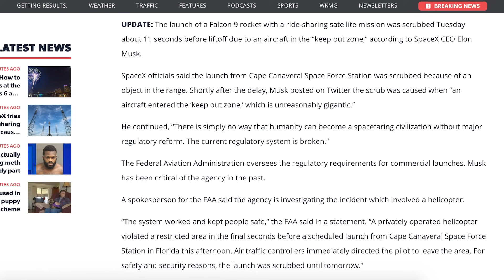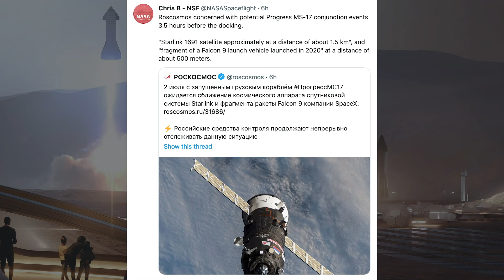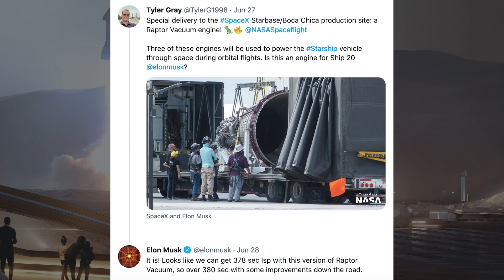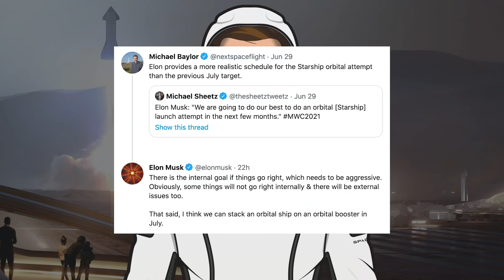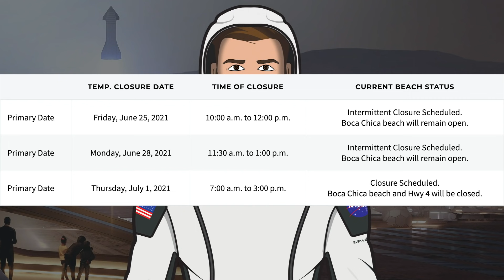SpaceX Starship Updates! Super Heavy BN2 Fully Stacked! TheSpaceXShow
Welcome to the latest SpaceX Starship updates video from TheSpaceXFans. Kicking off this video, we have a huge amount of standard SpaceX news with some juicy information from Elon Musk. Then, over in Boca Chica, there is no shortage of activity as they continue to progress rapidly towards completing orbital infrastructure. Then, we also have some more bits and pieces from Elon Musk related to Starship. Finally, we have some big exciting news with there now being Super Heavy BN2 fully stacked! Sit back and enjoy!

Tyler Gray & NSF Robotic Camera Team. Vacuum Raptor Engine Delivered to Starbase | SpaceX Boca Chica. YouTube. NASASpaceflight. June 28, 2021.

Tyler Gray & NSF Robotic Camera Team. 7th Launch Tower Section Rolled Out | SpaceX Boca Chica. YouTube. NASASpaceflight. June 29, 2021.